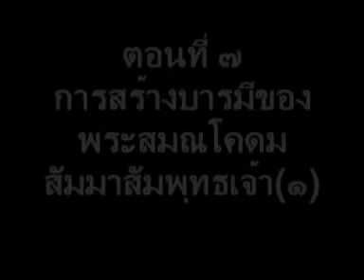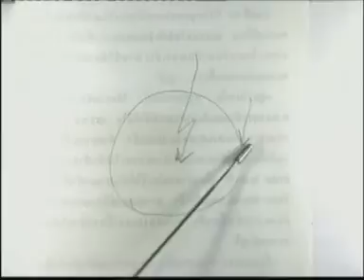ตอนที่ 7 การสร้างบารมีของพระสมณโคดมสัมมาสัมพุทธเจ้า(1)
พระศรีอริยเมตไตรย์
พระสัมมาสัมพุทธเจ้าพระองค์สุดท้ายแห่งภัทรกัป